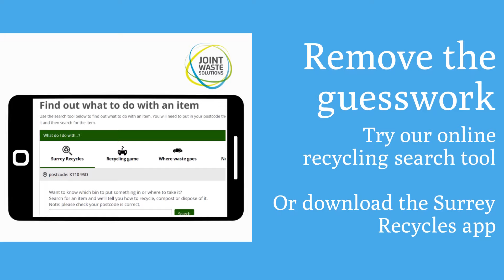Remove the guesswork from recycling 1080p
Be a checker, not a guesser. Did you know that putting the wrong things in your recycling bin is known as 'wish-cycling' and that it costs your local council a lot to put right? That's because recycling is cheaper to process than rubbish! We can help make recycling more of the right things easier, watch this short film to find out more.